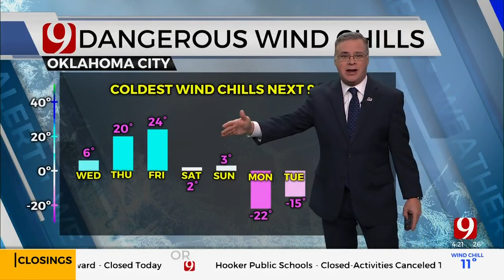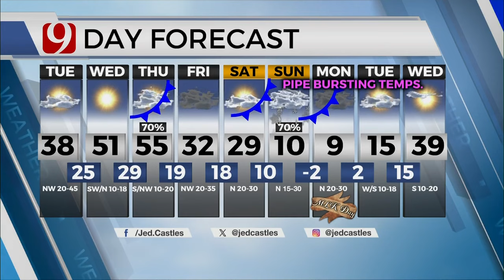Tuesday Morning Forecast With Jed Castles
Meteorologist Jed Castles is in the Bob Mills Weather Center with your morning forecast.